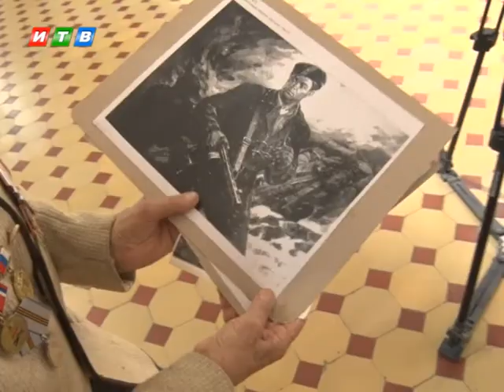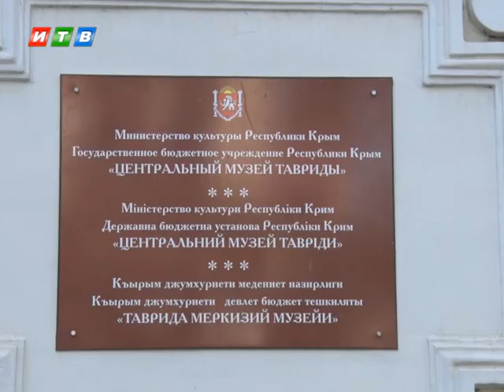Наши новости от 03.09.2020